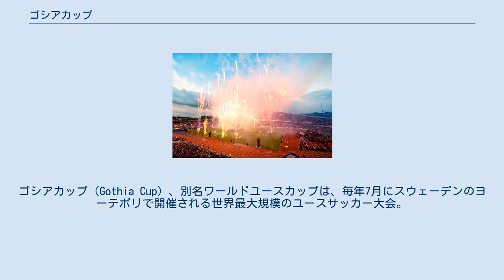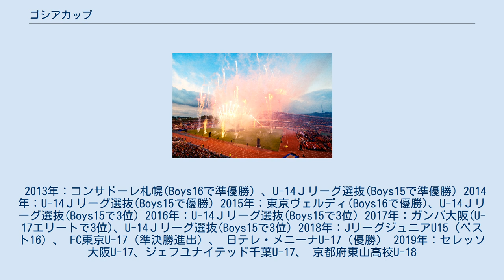ゴシアカップ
ゴシアカップ（Gothia Cup）、別名ワールドユースカップは、毎年7月にスウェーデンのヨーテボリで開催される世界最大規模のユースサッカー大会。
 ゴ杯は1975年に第1回大会が行われ、2014年大会で40回目を迎えた。
毎年世界から80カ国以上、1700チームが参加し、男女各10以上のカテゴリに分かれている。
開会式はウッレヴィスタジアムで行われ、ド派手な花火で開幕を迎える。
 この大会にはSKFをはじめ、ターキッシュ エアラインズ、インテルスポルト、DBシェンカー、オペル、ナイキ、EA Sports、テリアなどが協賛している。
 2013年：コンサドーレ札幌(Boys16で準優勝）、U-14Ｊリーグ選抜(Boys15で準優勝) 2014年：U-14Ｊリーグ選抜(Boys15で優勝) 2015年：東京ヴェルディ(Boys16で優勝)、U-14Ｊリーグ選抜(Boys15で3位) 2016年：U-14Ｊリーグ選抜(Boys15で3位) 2017年：ガンバ大阪(U-17エリートで3位)、U-14Ｊリーグ選抜(Boys15で3位) 2018年：JリーグジュニアU15（ベスト16）、 FC東京U-17（準決勝進出）、 日テレ・メニーナU-17（優勝） 2019年：セレッソ大阪U-17、ジェフユナイテッド千葉U-17、 京都府東山高校U-18